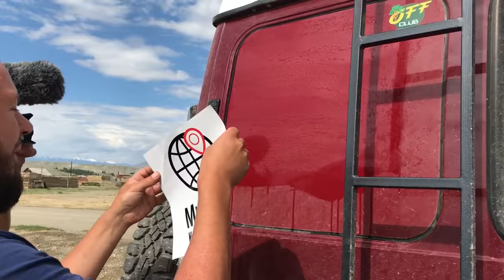Алтай, через Карагемский перевал c детьми на Газель 4х4. Вид на Белуху / Неделя 10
В этой части видео мы преодолели Карагемскй перевал. С погодой нам повезло: солнечная, ясная, она позволила увидеть всю красоту перевала, и даже Белуху.

Наши партнеры:

ВолгоВятЦентр (Нижний Новгород)
Производство и продажа коммерческих и автомобилей специального назначения. Переоборудование автомобилей.

Jack's Square
Мужские сумки из натуральной кожи, ручной пошив. Возможно индивидуальное исполнение.

САМОВАР
Разработка и производство изделий для внедорожников: топливные баки, калитки для запасного колеса, фаркопы, ...

TX52.ru
Интернет-магазин оборудования для автомобилей и внедорожников. Всё для 4х4, автокомфорта, климата

Eberspächer
Автомобильные отопители и системы кондиционирования воздуха для автобусов

TPlus
Разрабатывают и производят динамические стропы, буксировочные ремни, корозащитные стропы, удлинители лебедочного троса, браслеты противоскольжения, стяжные ремни и многое другое.

Внедорожные Оконные Решения
Разработка и внедрение оконных конструкций во внедорожные автомобили, автодома, кемперы, автодачи, в кунги пикапов и другое.

АКБ Force
Производство аккумуляторов, предназначеных для иномарок и отечественных автомобилей с увеличенным количеством энергопотребителей на борту (подогрев, навигатор, дополнительное световое оборудование и различные опции, не предусмотренные заводской комплектацией)

ГАЗ
Продажа и обслуживание коммерческих автомобилей ГАЗ

Plaza TZ
Амортизаторы для автомобилей ГАЗ Соболь 4x4 и Газель 4х4

ВМЕСТЕ_ДАЛЕКО - это
бросить все, прыгнуть в машину и отправиться через всю Россию в самое большое семейное путешествие в стиле Van life.  01 июня 2018 года мы уезжаем. За несколько месяцев нам нужно построить авто, собрать снаряжение, попробовать накопить денег, проработать маршрут, бросить работу. Никаких отелей и гостиниц - только дикая природа, авто и любимая семья. Обо всех этапах подробно и честно расскажем и покажем.